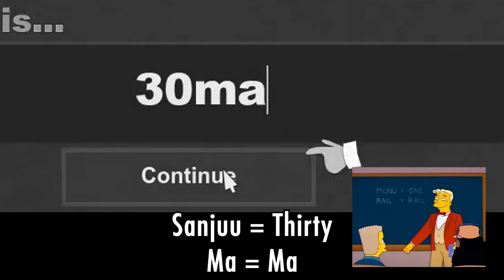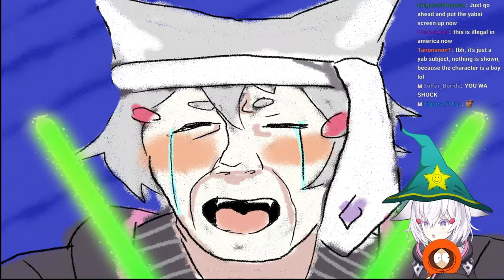[ HIGHLIGHT ] Tenma's Adventure in Stick of Truth [ Phase-Connect ]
・【 Video edit by NotTheo 】・

・【 PHASE-SHOP 】・